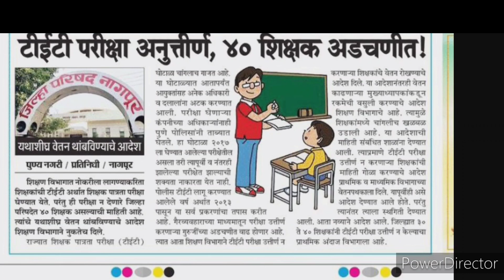टिईटी परीक्षेबाबत आजची महत्वाची अपडेट | सर्व अभियोग्यता धारकांसाठी महत्वाची बातमी